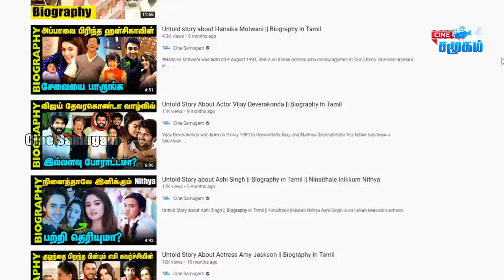Untold Story about Super Singer Srinisha || Biography in Tamil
Srinisha Jayaseelan is an Indian playback singer known for her works in the Tamil film and television industry. She has sung for movies like Amma Kanakku (2016), Katha Solla Porom (2016). She has currently participated in Star Vijay TV's singing reality show Super Singer Champion of Champions. She teamed up with Sam Vishal and DJ Black (Sudhan) in the Show.